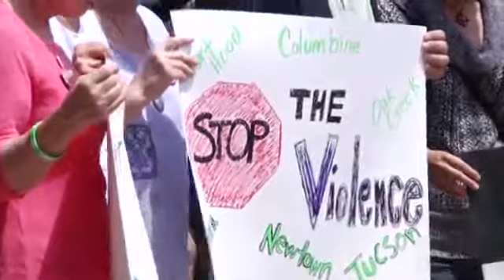Aurora, Newtown Survivors Honor Theater Victims633